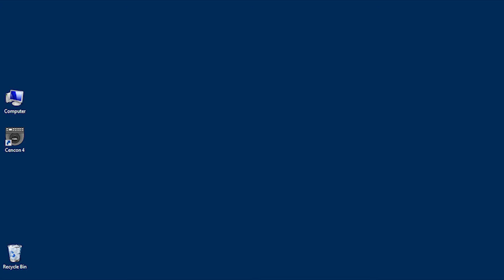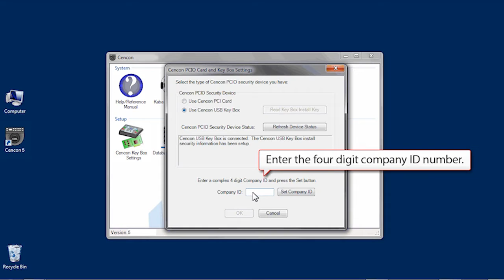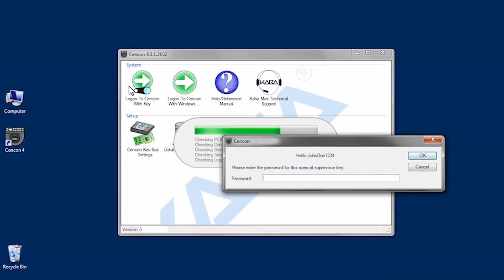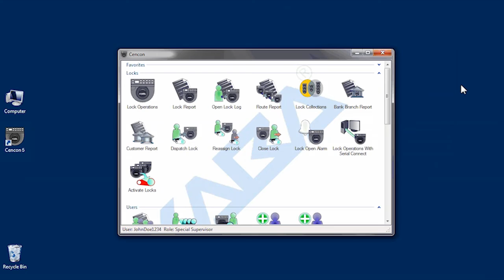New Cencon 5 Software Installation (4 of 4)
This is the fourth in a series of four videos detailing the step-by-step process on how to install a completely new version of the Cencon 5 software.

In Video 4 you will:
1. Set the ODBC Connection
2. Setup the Cencon Key Box
3. Logon to Cencon 4.1

For more information on Cencon and other products from Kaba Mas,